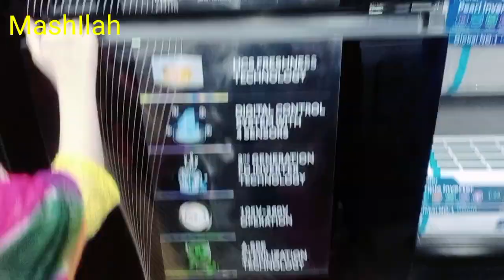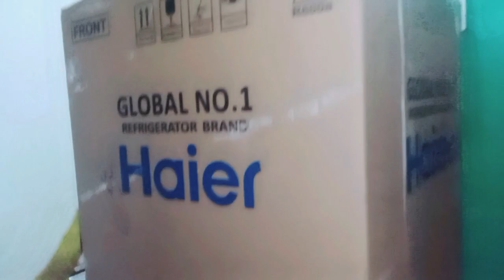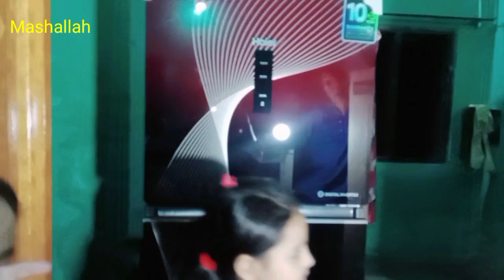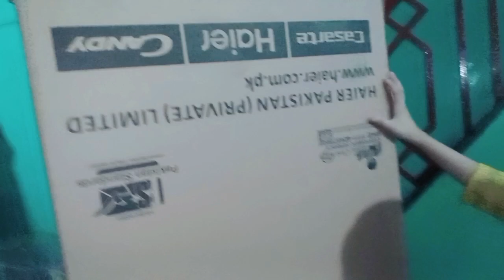Bri eid ki bri khosi 🤷‍♀Allah na bachoo ki douain sun li🙏|Fridge unboxing